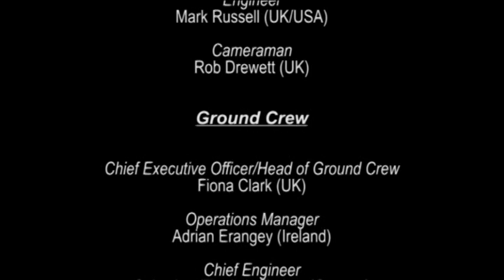Earthrace Sport Accord video